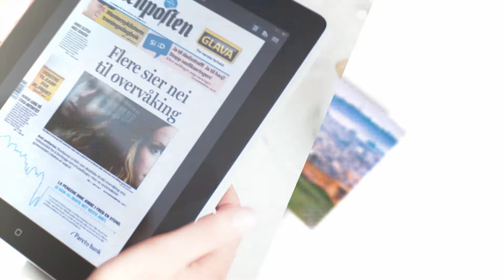Schibsted 2017 - History since 1839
Schibsted was established in 1839. Today we are more than 7,000 employees in 22+ countries, focusing on Media Houses, Marketplaces and Growth .